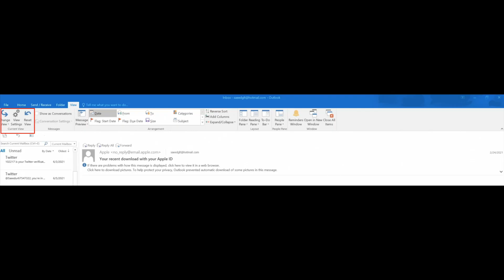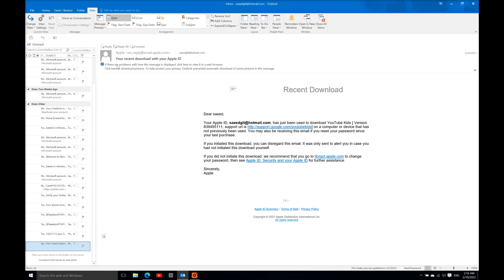How to Reset Outlook View Back to Default (easily!)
Do you need to reset your Outlook back to the default view?  Whether you have Outlook 2016, 2019, or v. 365, sometimes the view settings will get messed up, or you just want to set them back. Watch this video to see exactly how to fix it back.